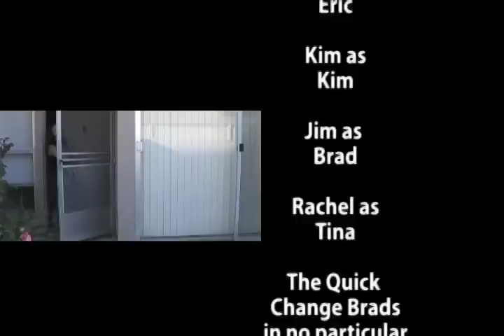Wand of Change part 5 (Re-release)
Previously on the Wand of Change: Eric had used the Wand to turn himself into Kim to spy on his girlfriend Tina, but when he went to return to normal found that the wand was gone. Discovering that Tina had taken it, he decided to impersonate the real Kim, but unbeknownst to Eric, Tina had just received a phone call from the real Kim and used the Wand to create a fake wand to teach Eric a lesson. And just at that moment Brad showed up. (Now with new music)

RdDrfJames Three Degrees Off Center Productions